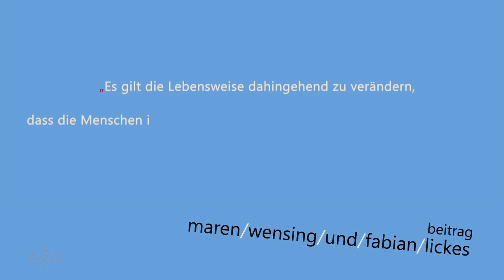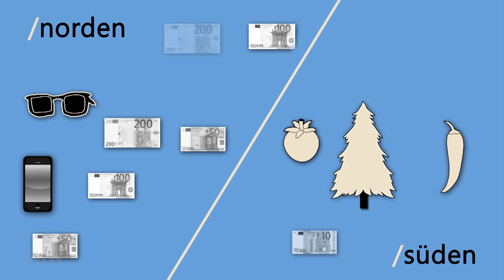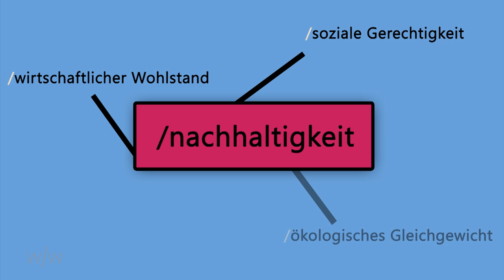weit/winkel (Ausgabe 02): Nachhaltigkeit & alternative Landwirtschaft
Als zweites großes Thema beschäftigen wir uns mit Nachhaltigkeit und alternativer Landwirtschaft. Wir beleuchten, was genau sich überhaupt hinter dem Begriff Nachhaltigkeit verbirgt und wie es damit in Forschung und Praxis aussieht, und wir besuchen Menschen, die jenseits der konventionellen Methoden in Land- und Forstwirtschaft arbeiten.